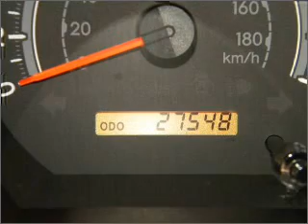2007 Toyota Tundra Double Cab - Miami FL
Year: 2007
Make: Toyota
Model: Tundra Double Cab
Trim: SR5 Pickup 4D 6 1/2 ft
Engine: 6 cylinder 4.0 Liter
Transmission:
Color: Red
Mileage: 27548
Address:
13800 SW 137th Ave